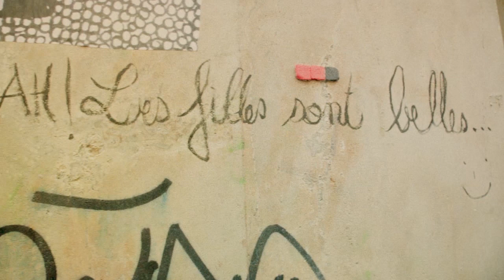Dear Reader - Left The Ground (Bonus Track)